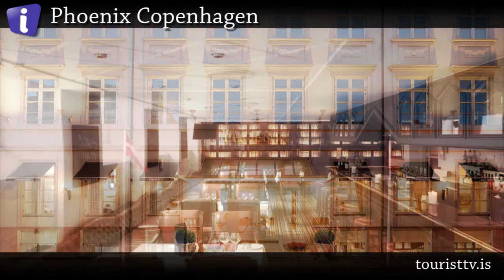Phoenix Copenhagen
Dating back to the 17th century, this luxury hotel is 3 minutes’ walk from Amalienborg Palace and the charming Nyhavn waterfront. It offers elegant rooms with flat-screen TVs and free Wi-Fi.

Inspired by Louis XVI-era décor, Phoenix Copenhagen’s rooms feature gold chandeliers, draped curtains and antique-style furniture.

The historic feel is further enhanced by the lobby’s marble floors and period paintings. Here, guests can use an internet computer, while staff will gladly give directions or recommend local attractions.

The in-house Restaurant Von Plessen offers charming surroundings and French-influenced cuisine. Murdoch's Books & Ale is a cosy yet lively brasserie and café bar.